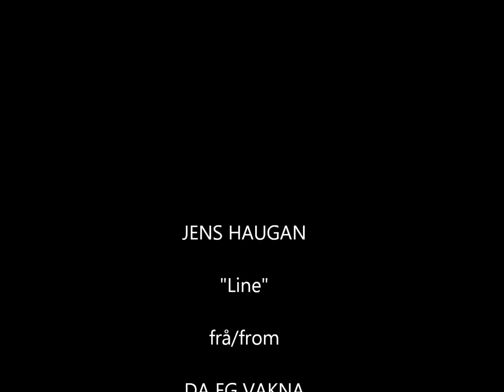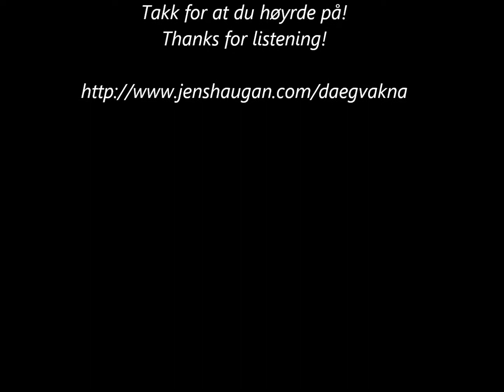Jens Haugan - Line - DA EG VAKNA 2004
Jens Haugan: vocals and instruments - Randi Oppedal: lyrics